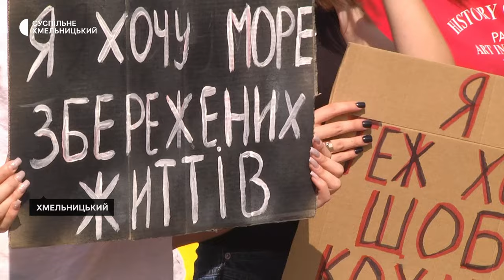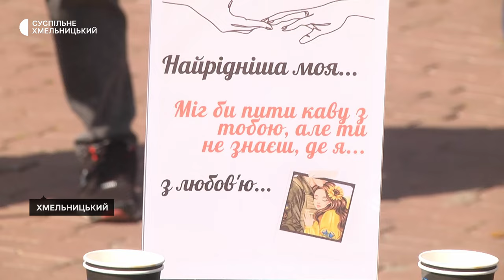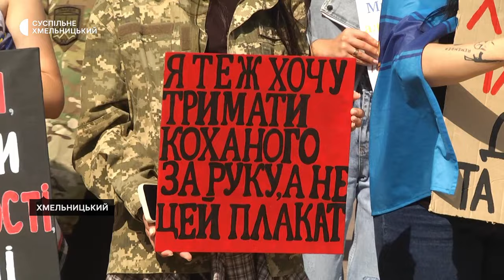У Хмельницькому відбулася акція «Поверніть Героїв з полону»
«Побратими кажуть він загинув, та ми продовжуємо чекати», - каже одна з шістдесяти учасників сьогоднішньої акції в Хмельницькому «Поверніть Героїв з полону» Надія. Суспільному розповіла, її чоловік від 24 липня цього року рахується безвісти зниклим. Історії тих, хто чекає на  повернення рідних – далі в матеріалі.